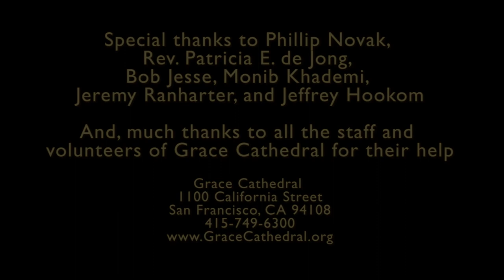Huston Smith Memorial at Grace Cathedral - 4/1/2017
Huston Cummings Smith  31 May 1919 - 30 December 2016

Huston Smith died peacefully on the morning of December 30, 2016 at his home.

Huston Smith, World's Religion scholar and seeker of the Divine, died at home on December 30, 2016 in Berkeley, California after a long illness. He was largely responsible for introducing Eastern religion to Americans with his 1950s TV series, The Religions of Man, which led to his classic textbook, The World's Religions.

He was born in 1919 in China to missionary parents and planned to continue in their footsteps as a missionary - but while in college in the U.S., he was exposed to mysticism and was introduced to Gerald Heard, Aldous Huxley, and Vedanta, which changed the direction of his life.

He studied Vedanta for over 10 years (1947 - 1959) under Swami Satprakashananda at the St. Louis Vedanta Center, which set a pattern of studying religion from within the religion at the feet of a master in that tradition. He also dove into Zen Buddhism, Sufism, and other faiths.

In the mid-1950s he brought Martin Luther King to lecture at a segregated Washington University in St. Louis - helping to break the color barrier.

Huston was the "adult" in the group at Harvard with Timothy Leary and Richard Alpert (later Ramdass) during the Harvard Psychedelic experiments, warning that the drug experience might point the way, but was not the goal.

Huston helped get the Dalai Lama to the U.S. and also helped the Native American Church get legal status for their sacred peyote rites. In 1996 Bill Moyers produced a 5-part PBS series featuring Huston on the world’s religions.

Huston's family includes his wife, Kendra; daughters Karen,  Gael, and Kimberly Smith; grandchildren: Serena, Sierra, Isaiah, Antonio; great-grandchildren Aubrey, Sasha, Gil, and Eva. Additionally, a multi-generational Tibetan family were a great support for him. Ngodup, Dolma, Tenzin Kunsang are a part of the household, and Tenzin Choden also helped with Huston's care.

Huston lectured all over the world and had written dozens of books, selling millions of copies. Additionally, he is the first Westerner to discover Tibetan multi-phonic chanting and brought it to the West.

His influence has been profound, but perhaps largely hidden from the general public. While many admire his intellect, he was also well-loved for his warmth and fun-loving gentle humor. He is missed.